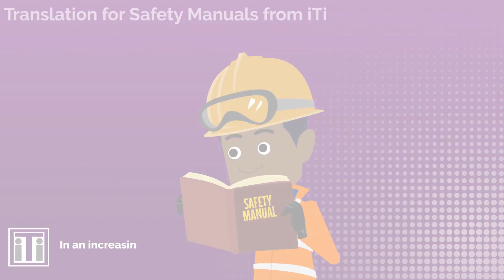Translation for Safety Materials from iTi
Can ALL of your employees read the safety manual?